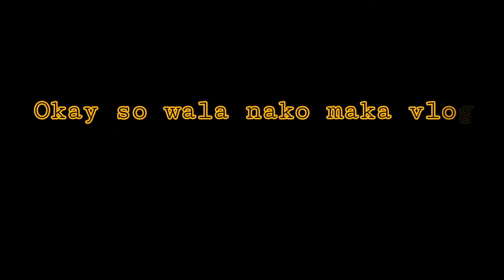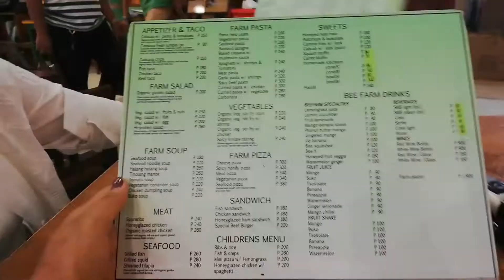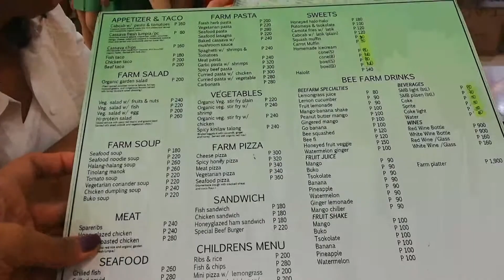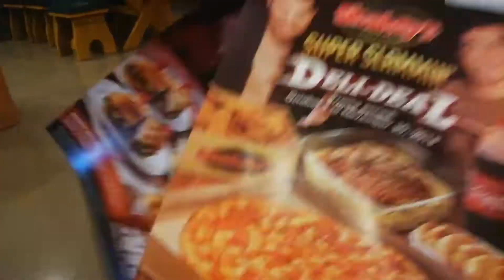Two Any Nine (Vlog 011)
Every year, there is always that day where you are obliged to be happy. And that is your birthday. This year, I get to share the happiness. I hope you enjoy!

Continue to be inspired by watching Diaries of Eve.